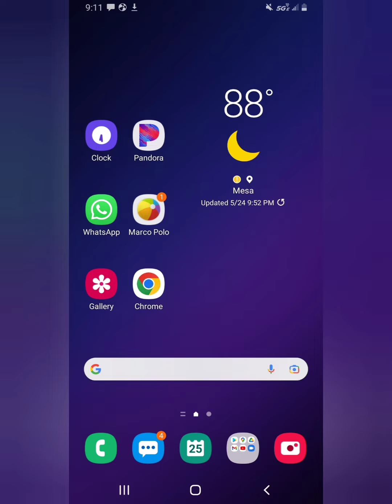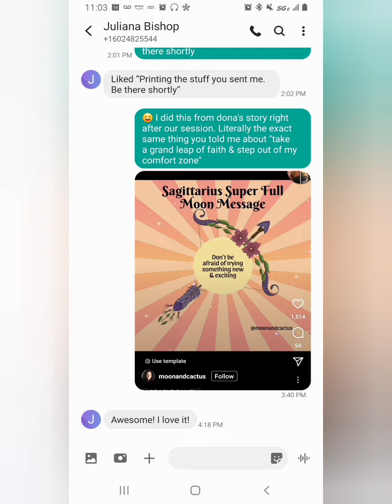06.19.2022 9-1-1 Synchronicities 😯🤯